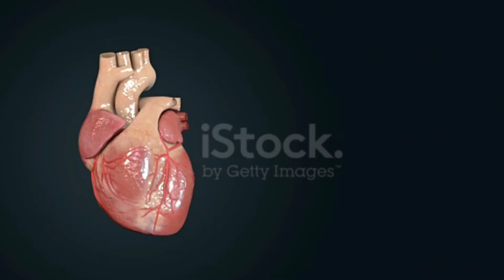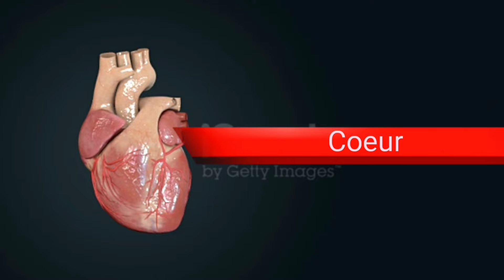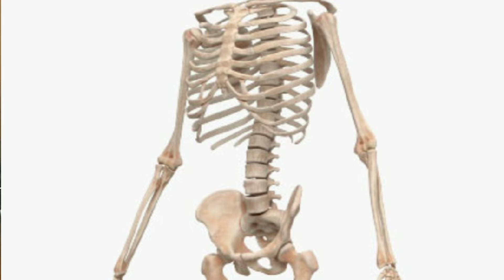Pourquoi manger des dattes ? Les 10 raisons clés pour la santé.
cliquer ici pour avoir des produits de perte de poids:
Les dattes sont des aliments sains depuis des siecles .Dans cette video, je vous revelent les differents constituants qui font que les dattes sont des fruits secs a ajouter a son alimentation quotidienne ,pour avoir non seulement une tres bonne sante ,mais aussi ,un equilibre alimentaire complet pour prevenir les maladies .
Bienfaits No1: les dattes protegent le systeme cardiaque grace a sa richesse en potassium ,qui regule la pression ,donc dimunue la tension arterielle ,donc previent l 'AVC.
Bienfaits no 2 : les dates sont riches en antioxydants ,et en sels mineraus ,previent la formation des cholesterols aussi  ,luttent contre les radicaux libres.
Bienfaits No 3 ,les ifbres des dattes favorisent le transit intestinal ,et la digestion ,lutte contre la constipation .
Bienfaits No4 ,les dattes ameliorent la sante visuelle
Bienfaits No5 :les dattes consolident les os par leur richesse en Mg et calcium
Bienfaits No 6 : renforce le systeme immunitaire
BienfaitsNo7  favorise la perte de poids
Bienfaits no7: lutte contre la fatigue chronique
Bienfaits No8:  luttre contre les allergies
Bienfaits no9:  favorise la prise de poids aussi
Bienfaits no 10 : augmente la libido